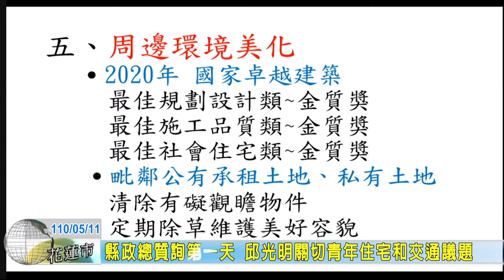20210511 01 邱光明關切青年住宅和交通議題